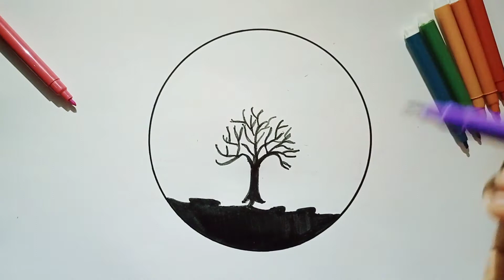How to draw a amazing scenery circle in the rainbow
drawing for beginners kids and anyone